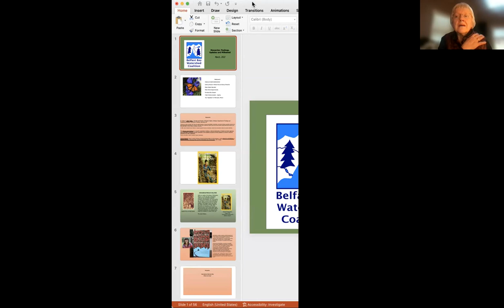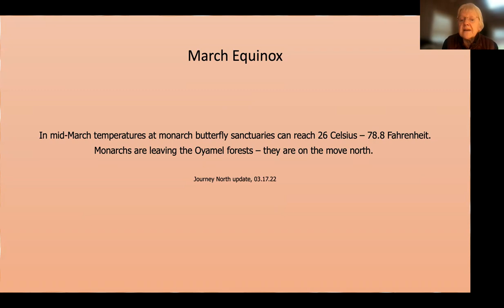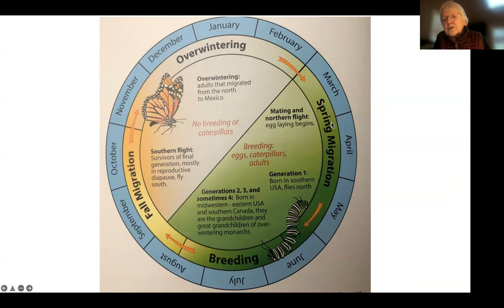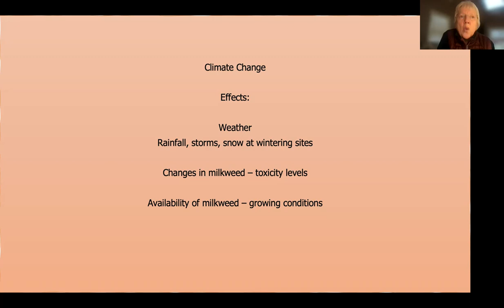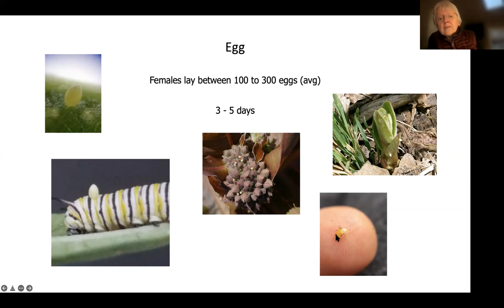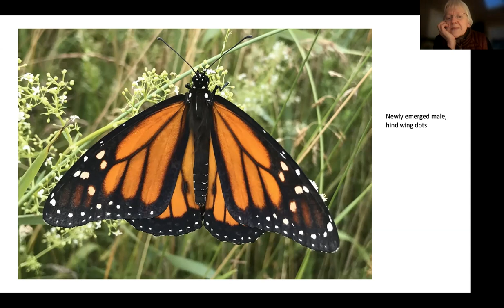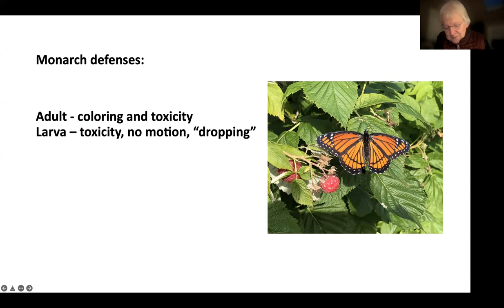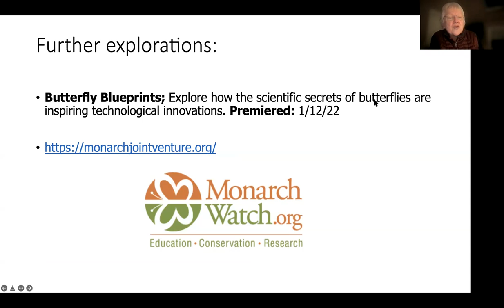Monarch Butterflies: Their Magic, Revealed Secrets and Our Part with Cyrene Slegona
Monarchs continue to be one of the most extensively studied insects. Ongoing research reveals the complexity of mating, stages of metamorphosis and migration. How to conserve the epic annual journey of both the spring and fall generations is an ongoing challenge.
This presentation by Cyrene Slegona, Maine Master Naturalist and avid Monarch student will address current recent research in Monarch biology, ecology, and conservation. She will also address community science efforts and best practices for creating and enhancing native pollinator habitat.